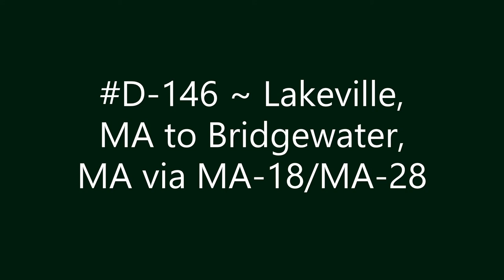D-146 ~ Lakeville, MA to Bridgewater, MA via MA-18/MA-28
Lakeville, MA to Bridgewater, MA via MA-18/MA-28.